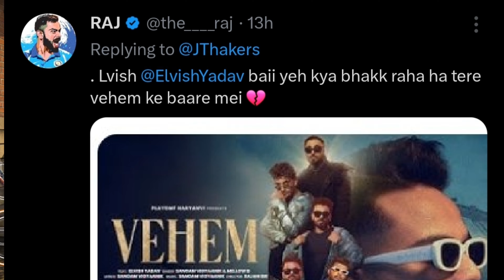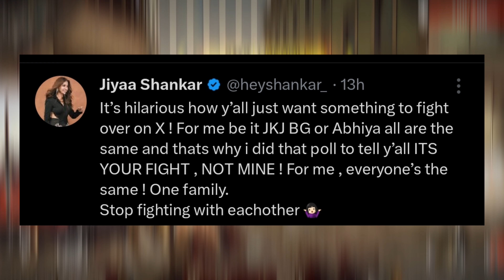Abhishek Malhan New Song Trolled | Elvish Yadav FIR | Jiya Shankar Anger😡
Abhishek Malhan
Jiya Shankar
Elvish Yadav
abhishek malhan
jiya shankar
elvish yadav
abhishek
jiya
elvish
abhishek jiya
abhishek elvish
elvish jiya
elvish abhishek
jiya abhishek
jiya elvish
jiya live
abhishek live
elvish live
jiya shankar interview
abhishek malhan interview
elvish yadav car delivery
elvish yadav video
elvish
elvish bhai ke aage koi bol sakta hai kya
elvish bhai ke aage
elvish bhai meme
elvish bhai
elvish bhai ka gana
elvish bhai song
elvish bhai ki video
elvish bhai ka song
elvish bhai ke aage full video
elvish bhai attitude
abhishek jiya
abhishek jiya song
abhishek jiya bigg boss
abhishek jiya fight
abhishek jiya dance
abhishek jiya love
abhishek jiya moments
abhishek jiya shankar
abhishek jiya conversation
abhishek jiya music video
fukra insaan live
fukra insaan
fukra insaan surprise carryminati
fukra insaan live singing
fukra insaan new song
fukra insaan podcast